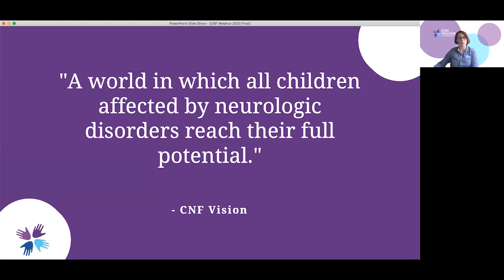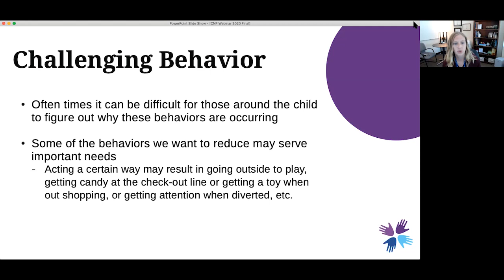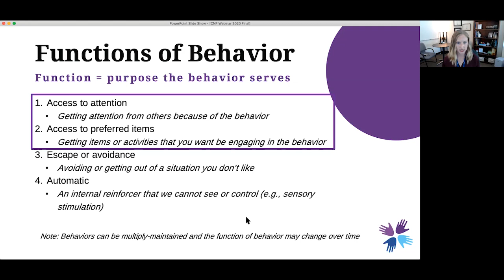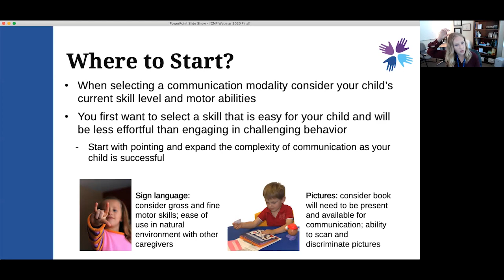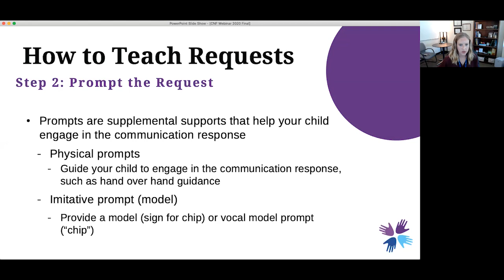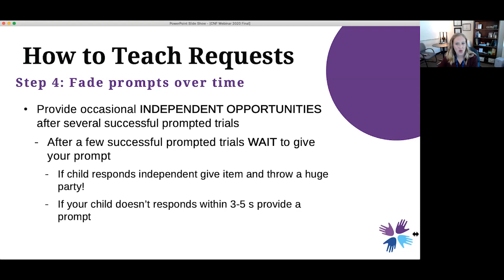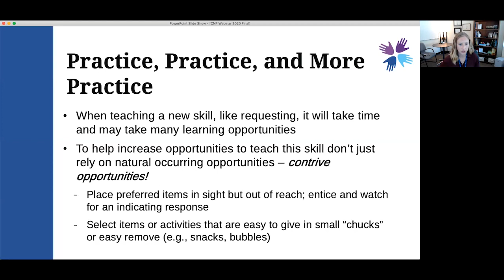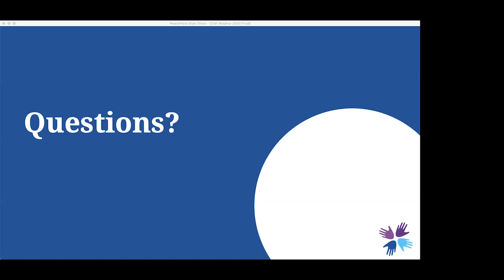Communication Strategies to Improve and Prevent Challenging Behaviors for Minimally Verbal Children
In the webinar, recorded live on Oct. 6, 2020, Dr. Kristina Gerencser, PhD, BCBA-D, shares her expertise and helps caregivers expand their toolbox to deal with these challenging behaviors and replace them with more appropriate communication skills.

She is an Assistant Professor of Pediatrics at Emory University School of Medicine and a board-certified behavior analyst doctorate (BCBA-D) and Program Manager for the Language and Learning Program at Marcus Autism Center.